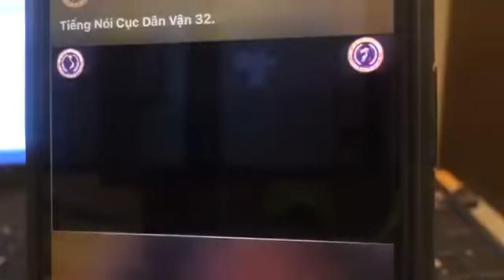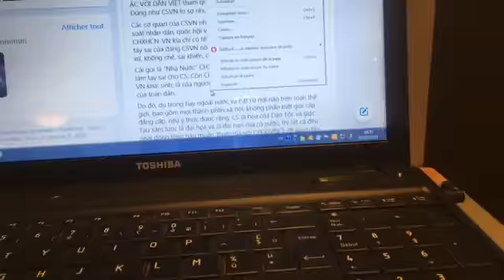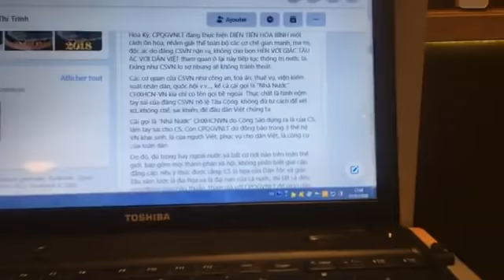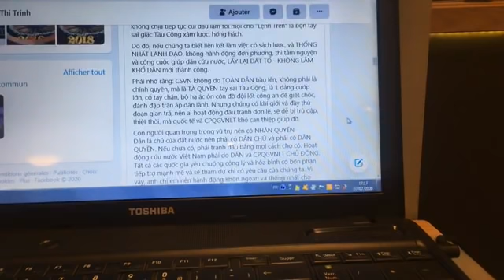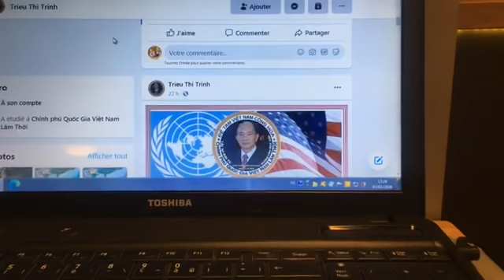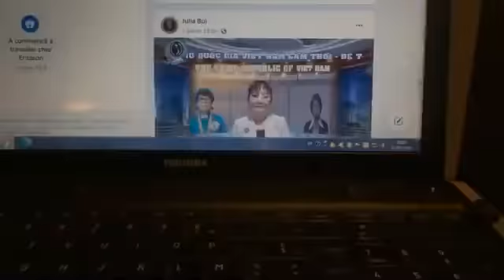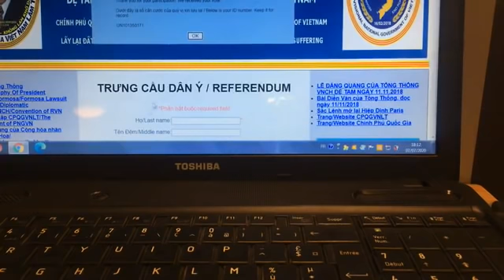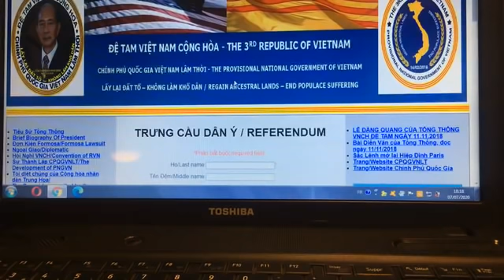🆕 TRIỆU THỊ TRINH 07/07/2020 || Người VN chia sẻ cảm nghĩ về Chính Phủ Quốc Gia VNTL Đệ Tam Cộng Hoà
Người VN chia sẻ cảm nghĩ về Chính Phủ Quốc Gia VNTL Đệ Tam Cộng Hoà và những việc làm thiết thực !

Downloads
- (MP3): …
- (For smartphones / 3GP): …